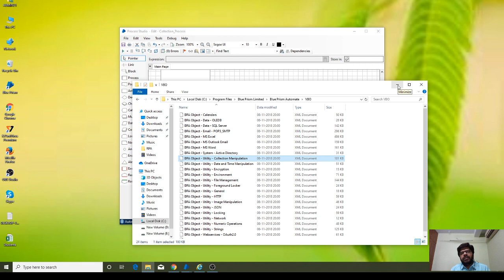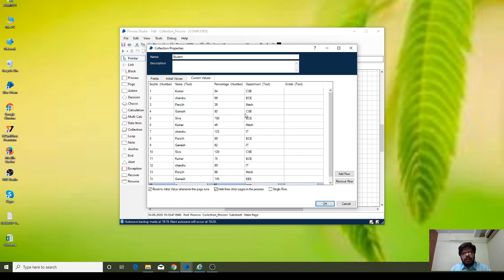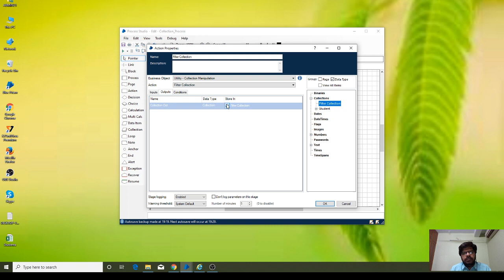RPA | Blue Prism Tutorial | Tamil - Part 9 - Filter Collection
This channel for learning new software technologies, to know some essential information, etc..,